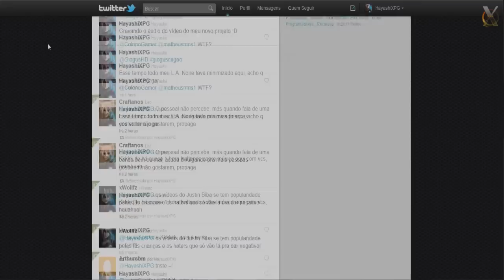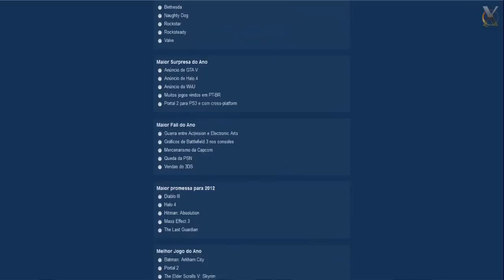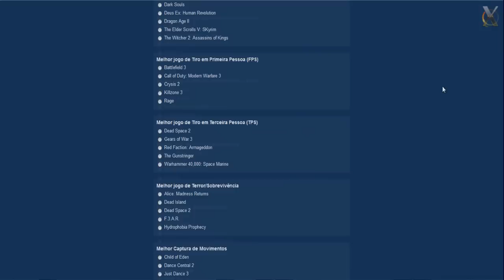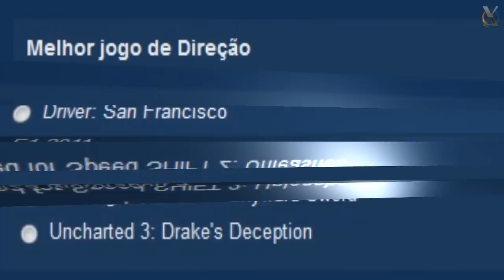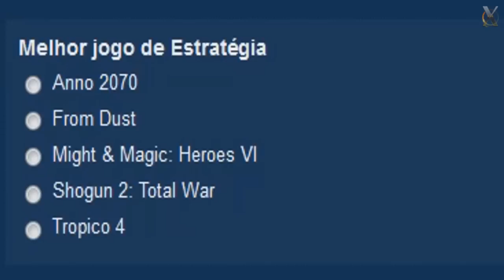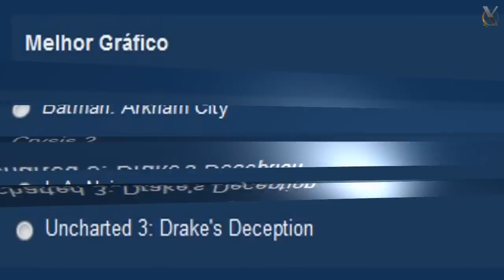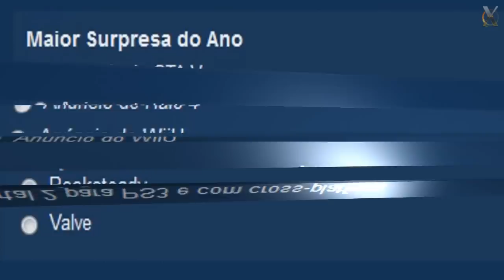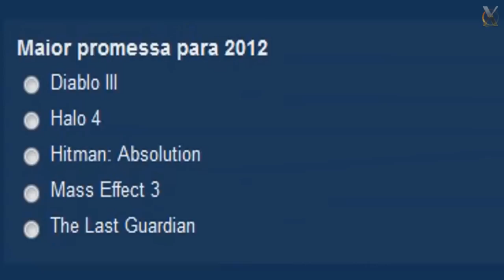Votação: O melhor dos games em 2011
Lembrando novamente que você só pode selecionar 1 candidato por categoria e que você não é obrigado a votar em nenhuma delas. O resultado da votação sai no início de Janeiro.

Qualquer dúvida você pode me mandar uma mensagem no Twitter ou uma MP no YouTube.
Twitter.com/HayashiXPG